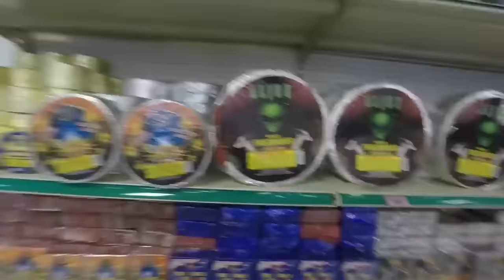Area 51 Fireworks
What is up YouTube?! This was a quick video i took of when I was at Area 51 in Pahrump. This was my very first time I have ever been in a firework store, as you can tell I was very indecisive about certain items haha